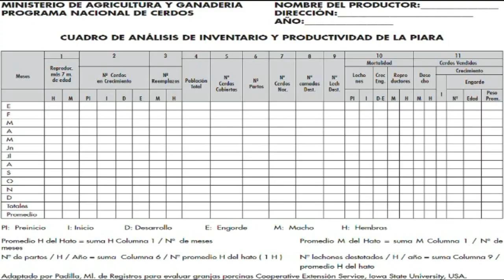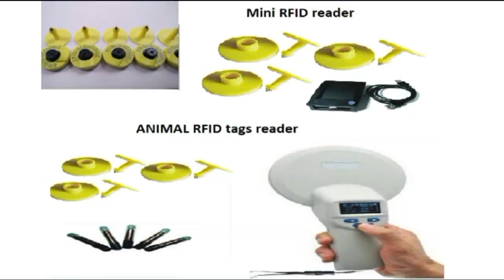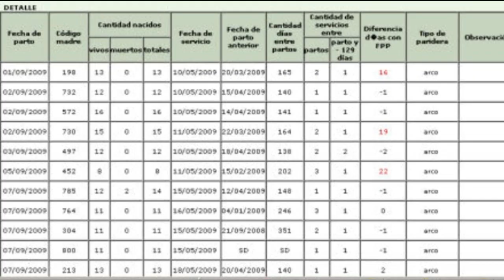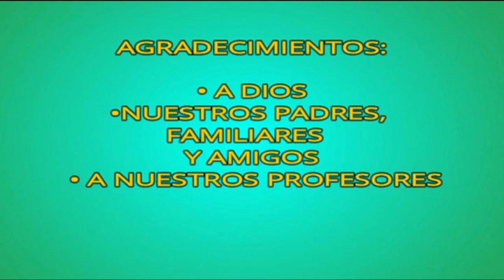REGISTROS EN PRODUCCION PORCINA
Autores: Edgar Leon , Jose Vieras ,  Israel Barboza. El siguiente video fue elaborado para dar a conocer los principios e importancia de los Registros en Producción Porcina. correos de contacto , ,